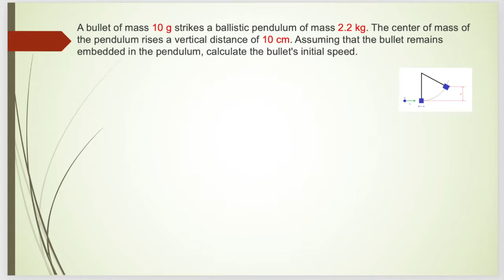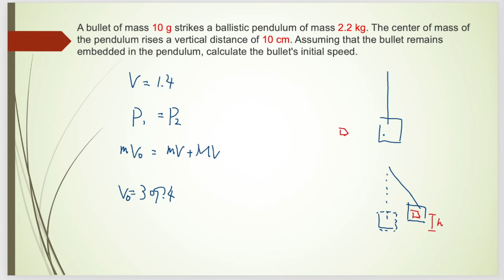A bullet strikes a ballistic pendulum. The center of mass of the pendulum rises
美國高中 AP Physics C ME HW37 #1
A bullet of mass 10 g strikes a ballistic pendulum of mass 2.2 kg. The center of mass of the pendulum rises a vertical distance of 10 cm. Assuming that the bullet remains embedded in the pendulum, calculate the bullet's initial speed.